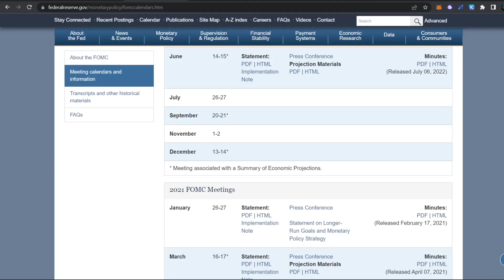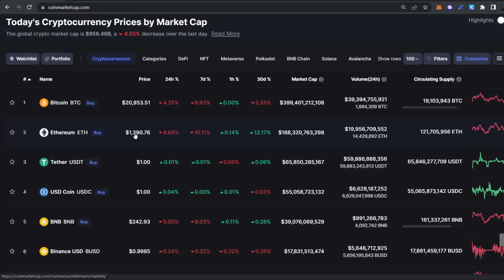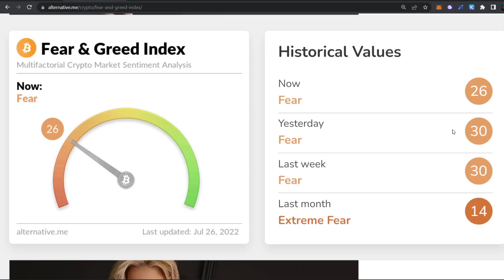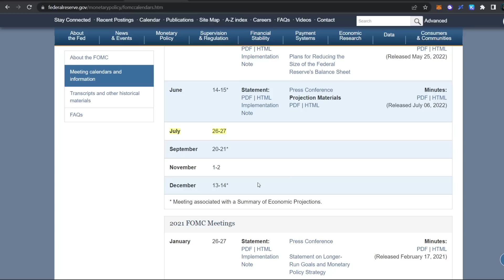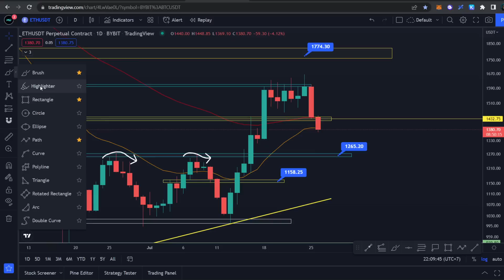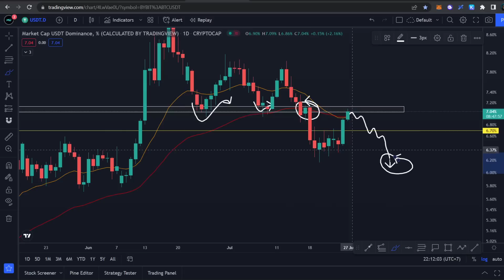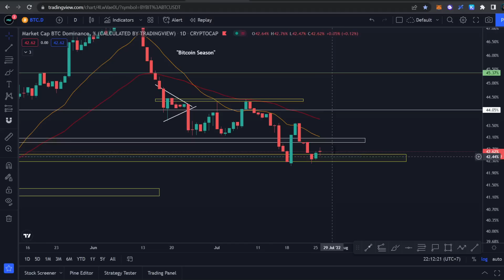EFEK FOMC DIMULAI?! MARKET CRYPTO MULAI MENGALAMI PENURUNAN?! APAKAH MASIH BISA NAIK?! ANALISA BTC!!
Selamat Menonton! 😊📺

🏛️💸  Crypto Exchange:
💰 Bybit 🦍🟠 :
Code: 24754

💰 Crypto.com 🦁🔷 :
Code: michaelwyann

💰 MEXC ⛰️🏔️ :
Code: mexc-1NcpV

💰 Huobi 🔥:
Code: WZH33223

💰 Binance 💡:
Code: K7RNV5MZ

💰 Tokocrypto 🏦:
Code: 57Y86I9S

💰 PINTU 🚪:
Username: @mwyann

💰 Indodax 🟦:
Code: mwyann

Terima Kasih! 😃💖
- Michael